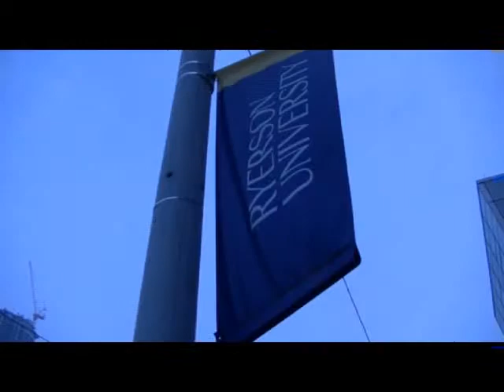diversity@work | Dr. Denise O'Neil Green | February 20, 2014 SfCarchive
Diversity@Work
5th Annual Conference:
Valuing Diversity: Challenges, Opportunities, and Next Steps

This year brought together a diverse and esteemed group of presenters to share their knowledge and perspectives -- with an emphasis on the ways that they have brought about changes in perception and culture -- and made diversity a key element of their corporation's
success.

Address: Perspectives on Diversity

Denise O'Neil Green began her position as Ryerson University's first assistant vice-president/vice provost,
equity, diversity and inclusion on September 1, 2012. She brings over 20 years of administrative and teaching experience, along with expertise in diversity research, to shape policies and procedures that reflect the university's goal of setting the standard in equity, diversity and inclusion. Green's role as the AVP/VP EDI has a broad, campus-wide mandate to enhance the institution related to equity, diversity and inclusion and aims play a central role in leading initiatives that will bring about systemic change.